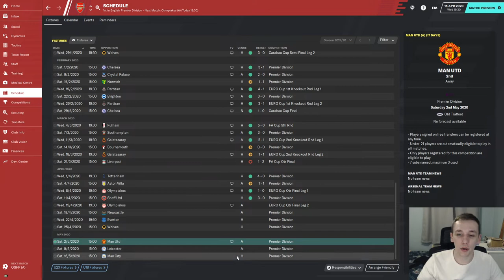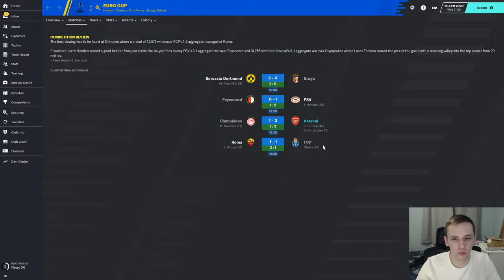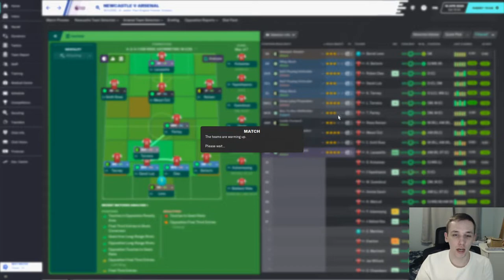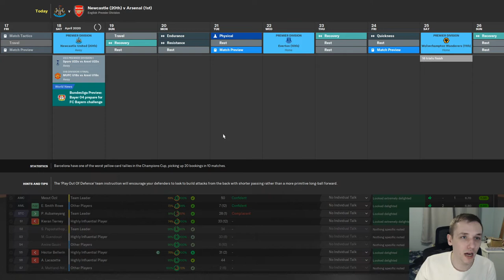FM20 | FIXING ARSENAL | #10 | HE RETURNS! | FOOTBALL MANAGER 2020 CAREER MODE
In today's episode we take on Olympiacos in the Europa League and Newcastle in the Premier League.